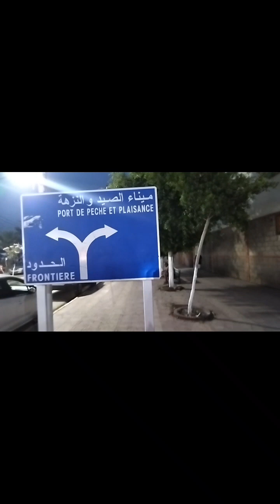جولة صيفية في مرسى بن مهيدي تلمسان🏄🧚🧜🏊🤽Vlog port say